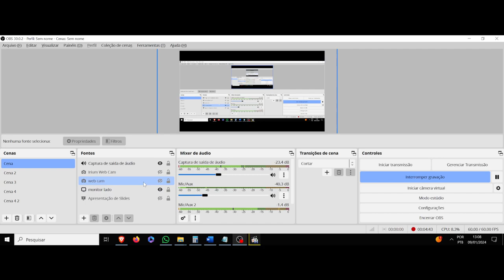(AF) S7 8. Star Wars The Clone Wars. Você pode mudar quem você é, mas não pode fugir de si mesmo END